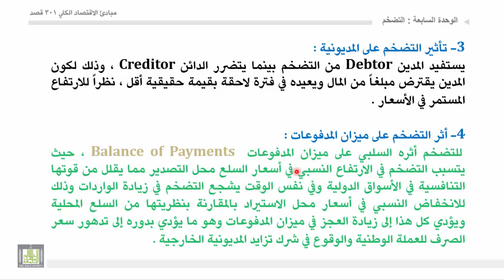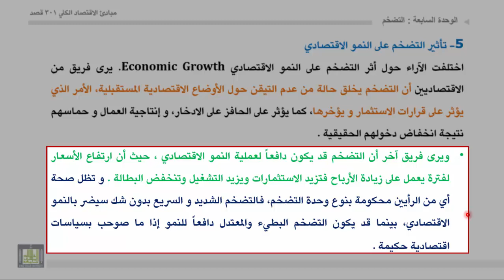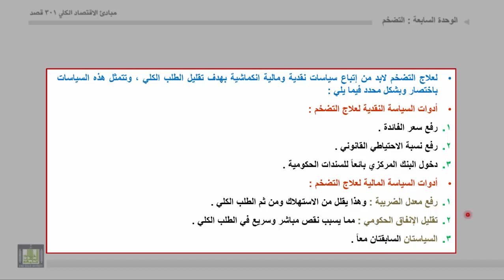مبادئ الاقتصاد الكلي - الوحدة 7 : آثار التضخم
آثار التضخم
سياسات مواجهة التضخم